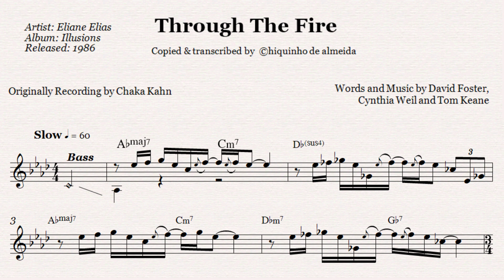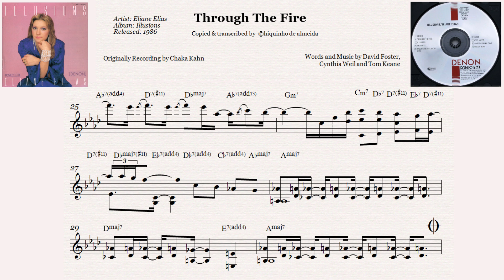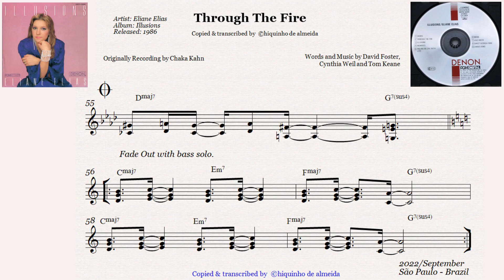Eliane Elias Through The Fire_ Jazz Transcriptions by Chiquinho de Almeida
Eliane Elias plays a Chaka Khan's hit "Through the fire" from album_Illusions__ 1986
Eliane Elias is a brilliant Brazilian jazz pianist, vocalist, arranger and songwriter.
Jazz Transcriptions by Chiquinho de Almeida.
Abrindo o ano de 2023, homenageando a nossa querida Eliane Elias. Transcrição com foco no Tema e, as principais notas do improviso.
Opening the year 2023, honoring our dear Eliane Elias. Transcription focusing on the Theme and the main notes of the improvisation.
Acoustic Piano: Eliane Elias
Drums: Lenny White
Bass: Stanley Clarke
Produced by Eliane Elias
Co-Produced by Christine Martin
Mais informações sobre Eliane Elias. / More information about Eliane Elias.
Agradecimentos para os queridos amigos.
Thanks for dear friends.